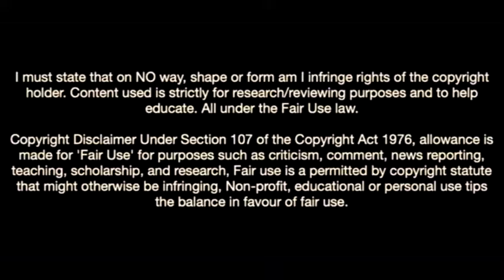Adam Armstrong Was Born To Score Goals